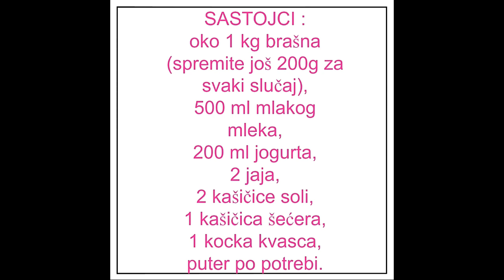Pogaca od ludog testa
Mirisna i meka pogaca od testa koje raste kao ludo, rado vidjena na trpezi. Slaze se uz svaki rucak i pogodna je za svecane trenutke :D